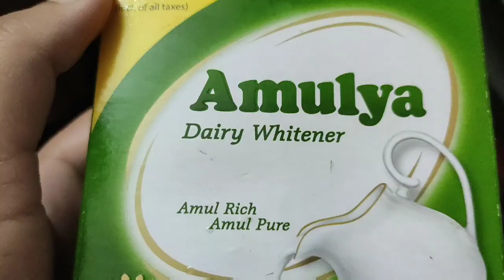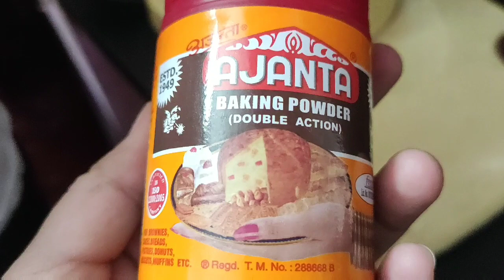Mango cake recipe#Easy and yummy mango cake recipe#Recepi in telugu